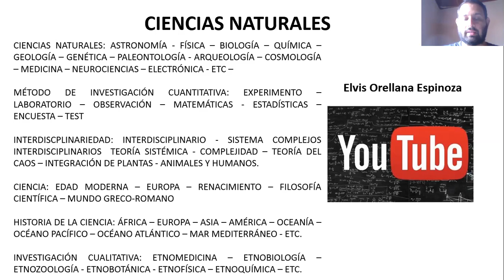¿Qué son las Ciencias Naturales? Resumen. Por Elvis Orellana Espinoza (Ecuador)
¿Qué son las Ciencias Naturales? Por Elvis Orellana Espinoza (Ecuador).

ASESORÍA DE TESIS - INVESTIGACIÓN CIENTÍFICA - PSICOLOGÍA SOCIAL - EDUCACIÓN - INVESTIGACIÓN CUALITATIVA - COACHING EDUCATIVO - PEDAGOGÍA - EDUCOMUNICACIÓN. Mgt. Elvis Orellana Espinoza. Psicólogo, con 12 años de experiencias profesional.